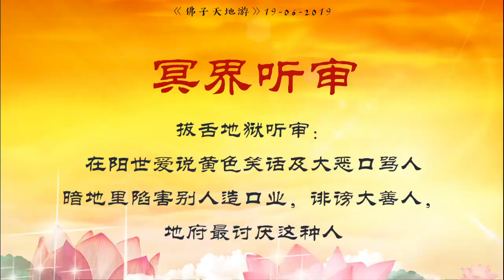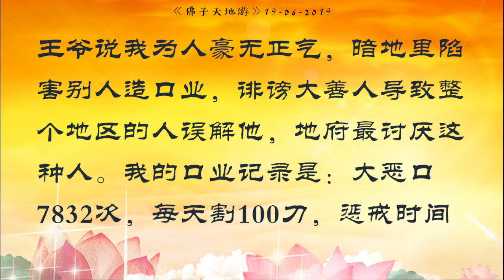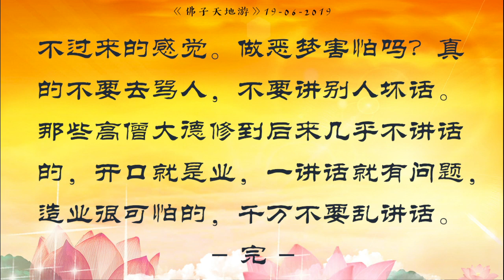最《佛子天地遊記》 第三册 19 6 19【冥界聽審】拔舌地獄： 在陽世愛說黄色笑話及大惡口罵人 暗地裡陷害别人造口業，誹謗大善人， 地府最討厭這種人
✨如有任何疑問，懇請大家慈悲選擇通過信息聯系我們，以免我們錯過了您的留言，深感抱歉。我們將一一詳細為您解答。感恩！